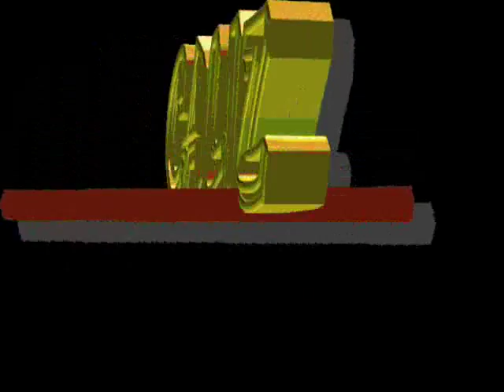Vamos a pachanguear.wmv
Vamos a Pachanguear-Roberto de la Barrera